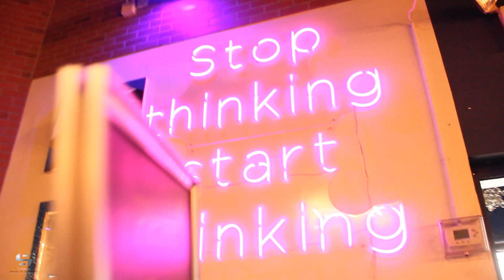The {Best} Strategies For Effective Team Management - WhoIsSnoop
Salon Suite Master Course Available Now!

Franchising Opportunity!!

Snoop's Road To Millions: One on One Mentorship Program
Become a Successful Business Owner Today
Read about How I became The Serial Entrepreneur
Have any questions?